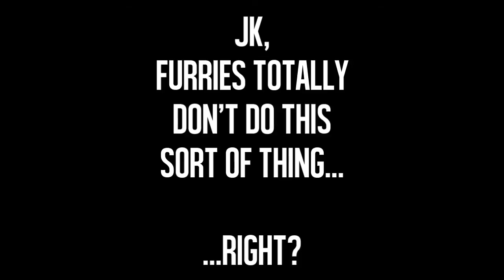How to Play Khajiit in ESO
I'm not a furry, but this is what I imagine they do with their free time.